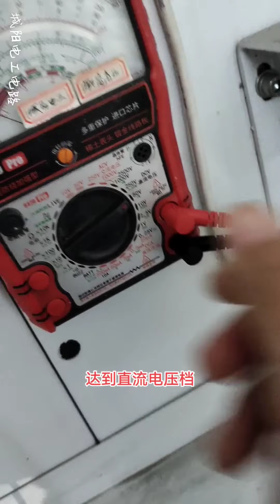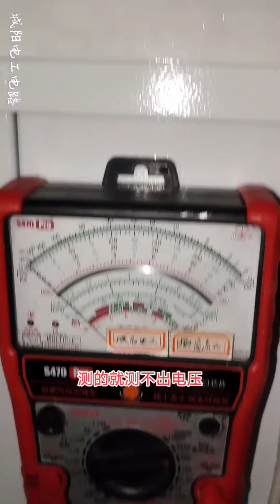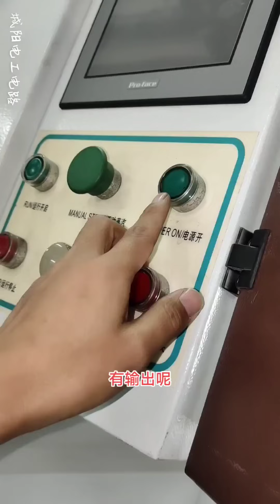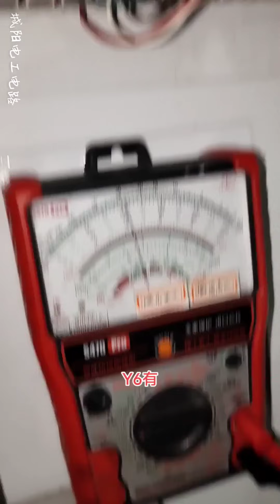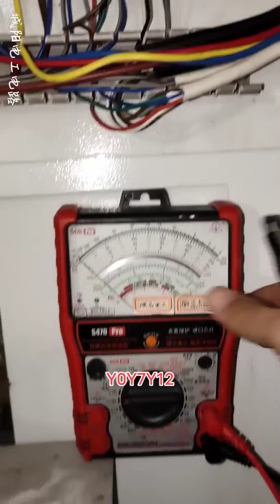气动电磁阀通电不喷气，不该亮的灯全部都亮了！现场一排查出现多个故障！【城阳电工电路】